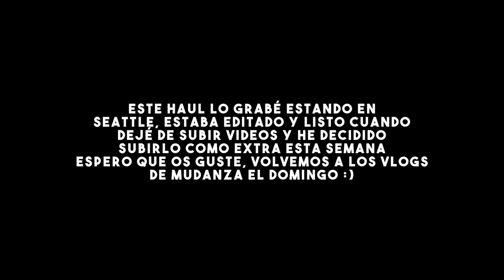mis últimas compras: haul Urban Outfitters, Zara, Tjmaxx...